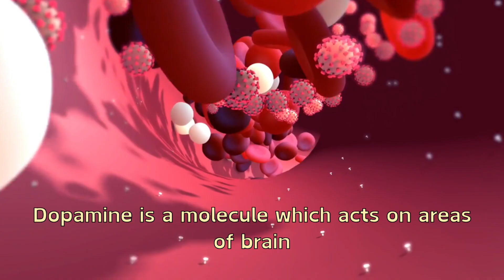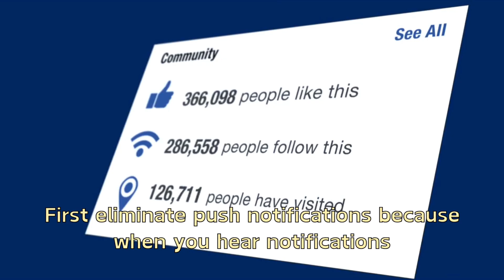Quit social media and Build focus on your aim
This video tells us that how we got addicted to social media and how we can get rid of it. This video is also about building focus on your aim and work.
How to break social media addiction and actually start living.
The last video you need to stop your Instagram addiction.
End social media addiction Now.
30 days without social media.
How to stop phone addiction.
What happens to your brain when you mindlessly scroll.
The psychology behind smartphone addiction.
Hack to cure your phone addiction.
5 tips to stop social media.